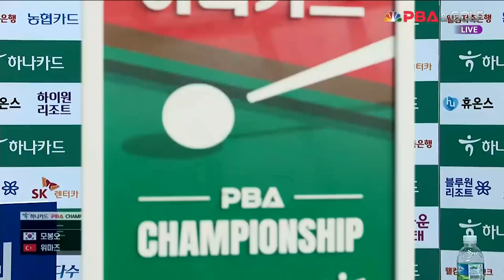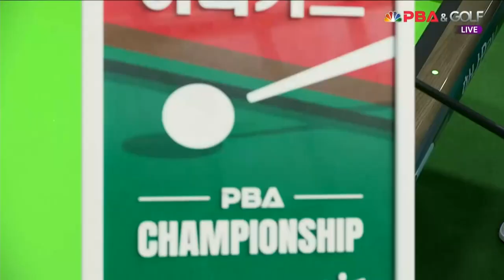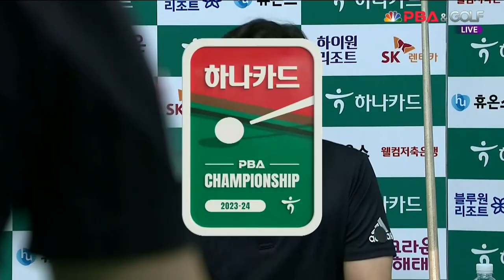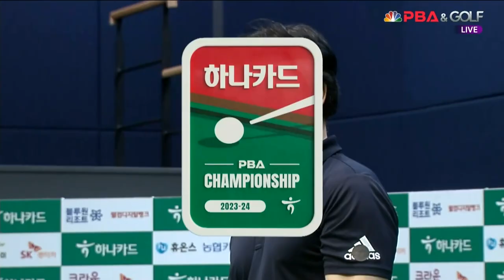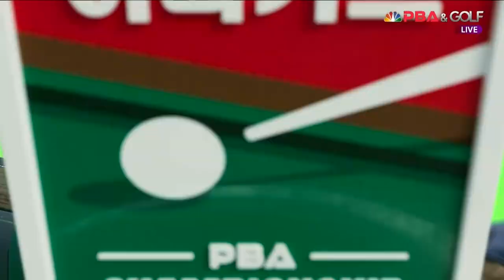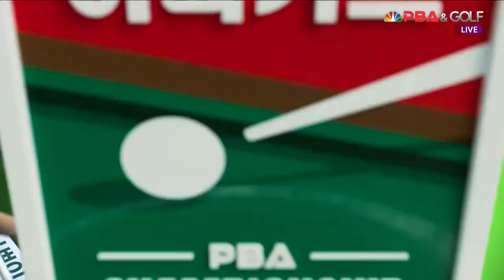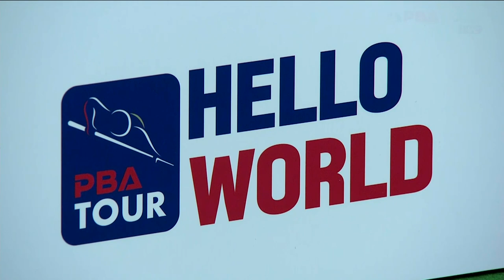모봉오 vs 위마즈 128강 2세트[하나카드 PBA 챔피언십 23-24]